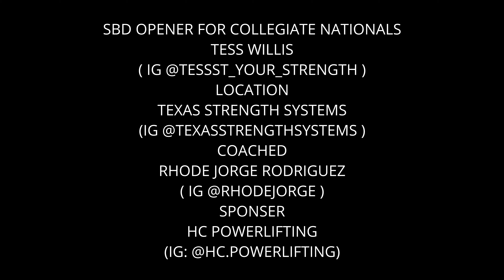TESS WILLIS Squat.Bench.Deadlift. OPENER FOR COLLEGIATE NATIONALS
SBD OPENER FOR COLLEGIATE NATIONALS
TESS WILLIS
LOCATION
TEXAS STRENGTH SYSTEMS
COACHED
RHODE JORGE RODRIGUEZ
HC POWERLIFTING
(IG: @HC.POWERLIFTING @hcfitness.texas @hcfitnessapparel )
SPECIAL APPEARANCE BY @SARI.RAWA

follow my art and journey on Instagram!